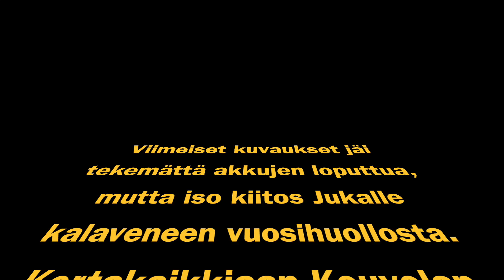Big fail. Koivu repeää. Neljä asiakasta, 10 puuta ja pari vaaratilannetta. Hazard Tree removal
Big fail. Dangerous situation! Tässä videossa Akujelppi katkaisee miltei kolmen viikon mittaisen puunkaatojen yhtämittaisen putken huippuvaarallisessa, jopa myrskyisässä kelissä. Tältä päivältä saatiin hyvä opetus siitä, ettei puita kannata kaadella liian kovalla kelillä, ainakaan pihapiirissä. Työkaluina 13" laippanen  550 xp Husqvarna, 24" laippanen 572 xp Husqvarna ja 10" laippanen 2511 tes Echo moottorisahat, sekä Stalpenin tunkki ja kaatokiilat.
Puunkaato, moottorisaha, metsätyö
Fail, big fail